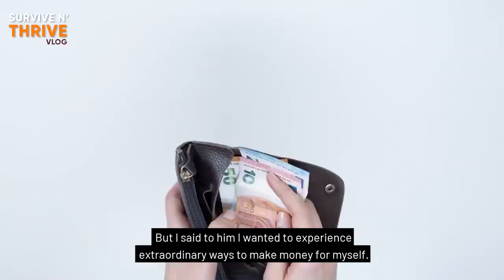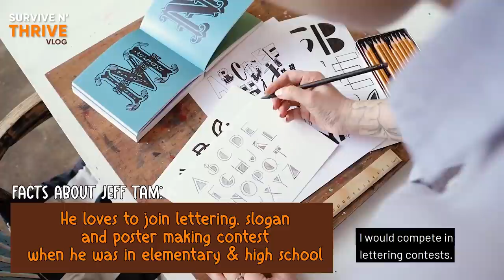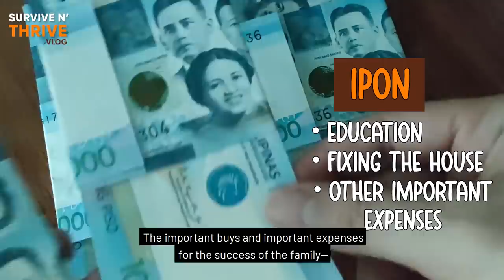Success story of Jeff Tam : Street side artist to the world stage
On this video, we had a fun discussion on how celebrity artist Jeffrey Tam on his story of Survive and Thrive...How he made his way up from a street side artist to becoming a multitalented artist with several international awards in Magic.